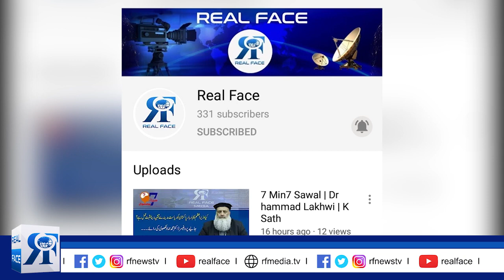PSL and vulgarity